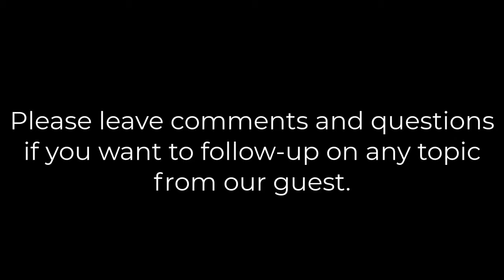Masters of Technology with Steve Cadigan: Hard work is a Pathway to Trust